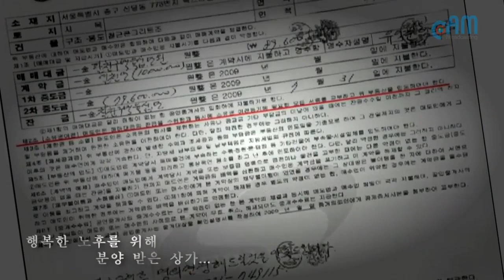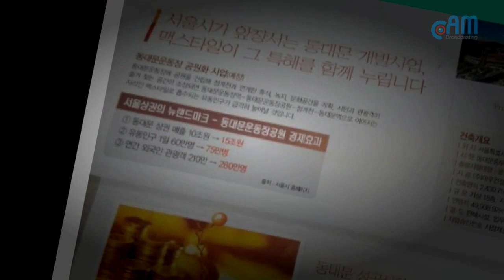서울 동대문 맥스타일 상가분양의 피해자 증언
2008년에 상가를 임대분양계약하고도 2019년 1월 1일 현재까지 법정다툼에 시달리는 수분양주는 1700여명에 이릅니다. 그 분양금 2400억으로 상가 신축건물도 지었는데..서울시나 중구청.법원은 나몰라라..합니다.
이제 법정다툼이 첨예화되어 7층이 일부승소 1승을 거두웠죠. 무자격 분양대행사 인텔로그디앤씨를 상대로 ..그런데 정작 조합과 임대인은 법적 면죄부를 받고 수퍼 갑질을 해댑니다.